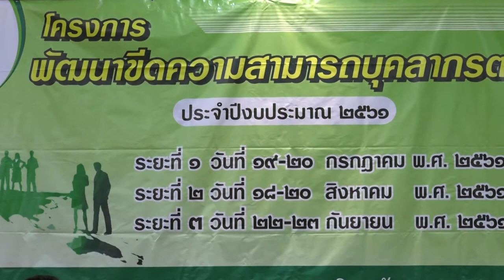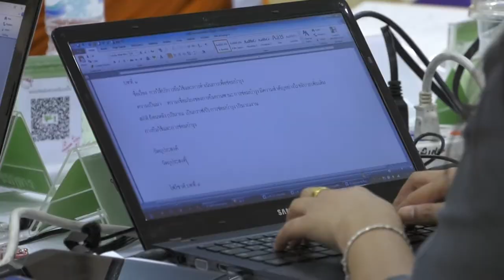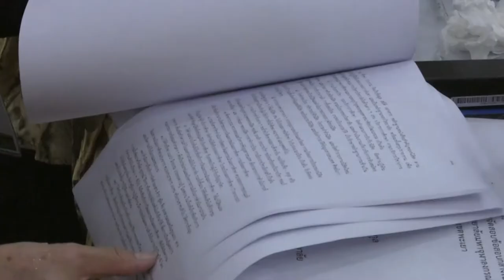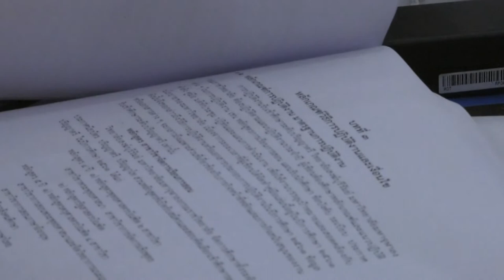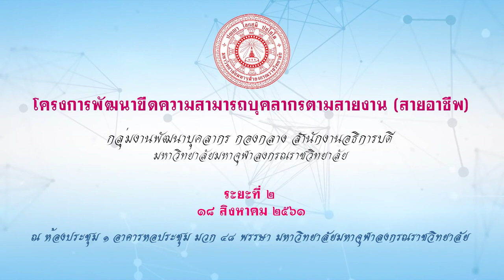การฝึกอบรมฯ หลักสูตร “การจัดทำผลงานฯ สำหรับขอรับการประเมินระดับชำนาญการ” 18-20 สิงหาคม 2561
วันที่ 1 ของการอบรม การฝึกอบรมฯ หลักสูตร “การจัดทำผลงานฯ สำหรับขอรับการประเมินระดับชำนาญการ”  ระหว่างวันที่ 18-20 สิงหาคม 2561 ณ ห้องประชุม 1 อาคาร มวก. 48 พรรษา มหาวิทยาลัยมหาจุฬาลงกรณราชวิทยาลัย การฝึกอบรมกระบวนการกลุ่มแลกเปลี่ยนเรียนรู้ ฝึกปฏิบัติ ประเมิน วิพากย์ผลงาน วัตถุประสงค์เพื่อปรับปรุง พัฒนางาน ของแต่ละส่วนงาน ตอบสนองนโยบาย เป้าหมาย พันธกิจของมหาวิทยาลัย และส่งเสริมขวัญกำลังใจแก่บุคลากร ให้มีความก้าวหน้าในสายวิชาชีพ